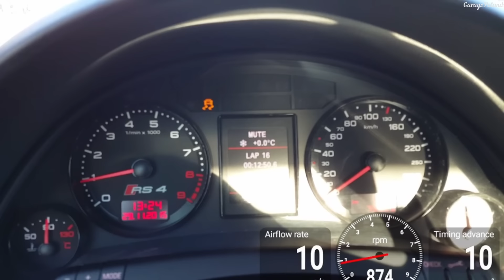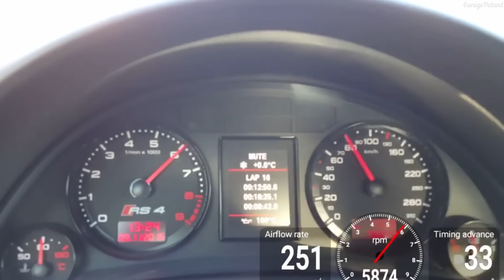Bez 50 tysięcy nie zaczynaj😬żarty się kończą ! RS4B7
Cześć witam Cie!
Bardzo ciesze się że tu trafiłeś.
Uważam się za normalnego gościa kochającego mechanikę pojazdową, gdy byłem mały rozkręcałem zakupione zabawki przez rodziców, niestety bezpowrotnie 😁
Teraz jestem duży i jest to samo, różnica taka że potrafię je złożyć😜

Również założyłem Patronie do indywidualnej pomocy w naprawie Twojego autka 💪

(wspierając mnie na Patronite zawsze otrzymasz ode mnie pomoc w sprawie swojego autka )

Adres serwisu :
Kolejowa 40 Zielonka 05-220
Godziny otwarcia
Pon-pt 8:30-17:00
Sob-Niedz. Regeneracja i Medytacja 🙅

Muzyka
ES_Queuing Love Songs - NIGHTCAP